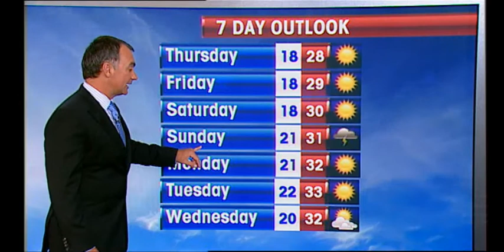WEATHER UPDATE 2009 12 03.wmv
Weather Update with Garry Youngberry for Thursday the 3rd December 2009